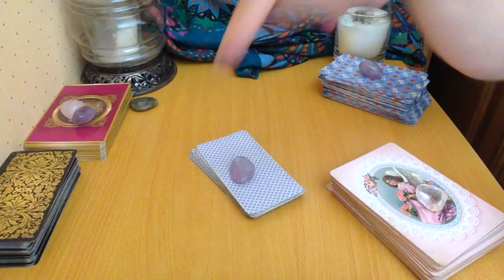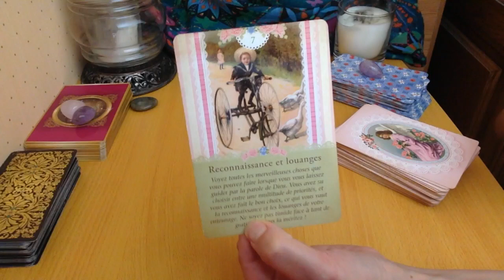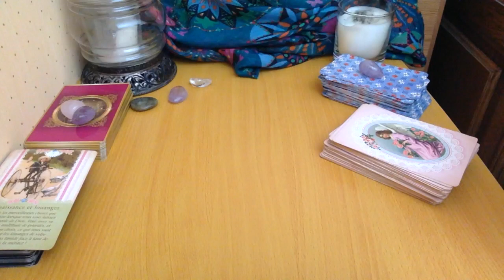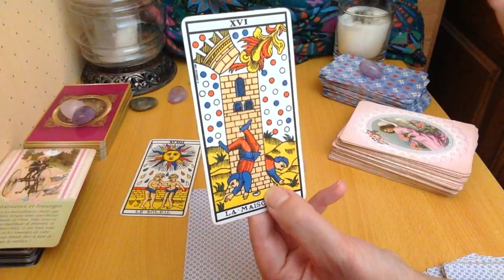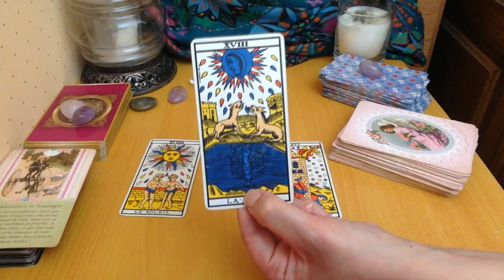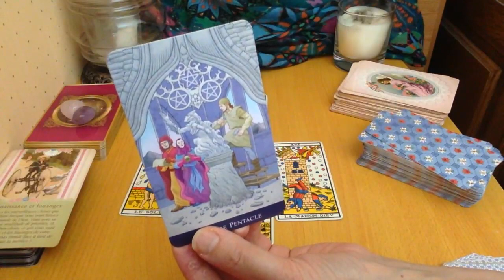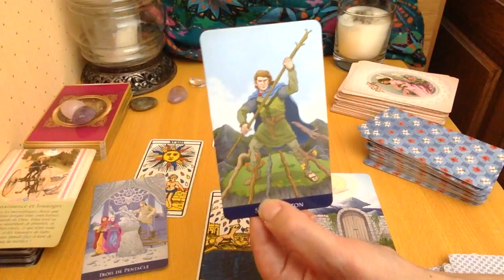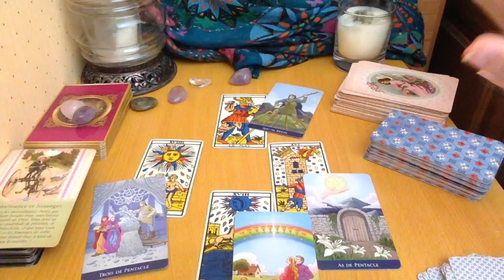VIERGE MAI 2019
Extension tirage complémentaire général et sentimental Vierge mai Tirages année 2019 Mes services de voyances privées par téléphone, mail et vidéo enregistrée

QUI SUIS-JE ?

TIRAGES EN VIDÉO PRIVÉE

Tirages par mail, recevoir son tirage en 24h ou en 72 h, cliquez

 MES FORMATIONS EN LIGNE :

Les 12 tirages de la roue de l'année 2019 en vidéos enregistrées

Formation livre numérique " comment débuter facilement avec le Tarot de Marseille, cliquez ici :

lalililastarot,voyant lalililas, tirage tarot lalililas ,énergies mai 2019, horoscope mai 2019 ,astrologie,tirages flammes jumelles,tirages flammes jumelles, flammes jumelles, cartomancie, tarot de marseille, voyance,tirage avril 2019, vierge mai 2019, vierge horoscope mai 2019